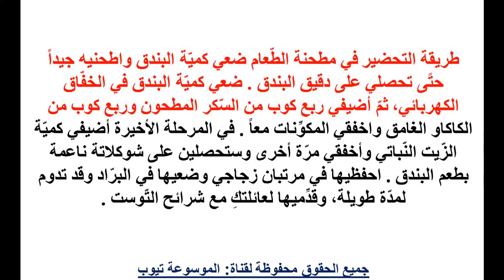نوتيلا تعرفى الان على طريقة إعداد شوكلاتة نيوتيلا - نوتيلا تعرفى الان على طريقة عمل نوتيلا فى المنزل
نوتيلا تعرفى الان على طريقة إعداد شوكلاتة نيوتيلا - نوتيلا تعرفى الان على طريقة عمل نوتيلا فى المنزل تعرفى اكثر الان من خلال الفيديو واحصلى على الوصفة الان واستمتعى بيومك مع اسرتك بشوكولاتة النوتيلا